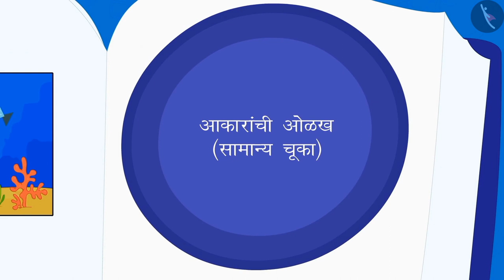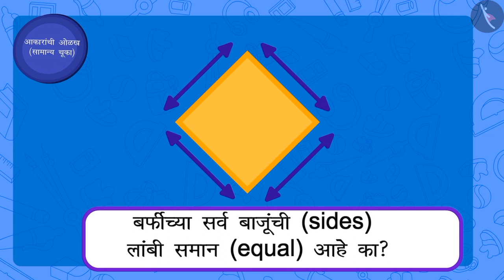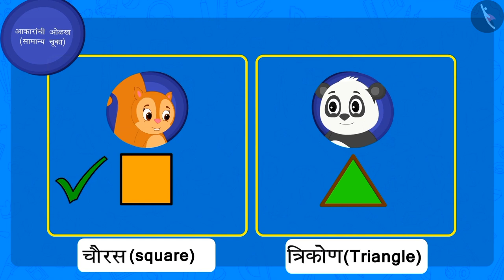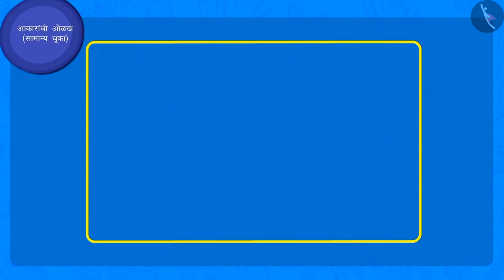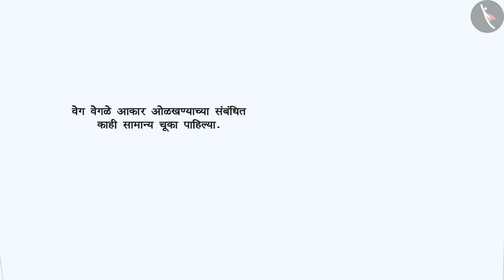आकारांची ओळख|Part 1/3|Identification of shapes |Marathi|Class 3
आकारांची ओळख|Part 1/3|Identification of shapes |Marathi|Class 3 | आकार आणि स्थान | कक्षा 3 | NCERT | आकार आणि नक्षी

Creation and identification of 2d shapes | Shapes and Space | Grade 3 | NCERT | Shapes and Design

Welcome to part 1 of Creation and identification of 2d shapes. In this video, we will discuss the concept of Creation and identification of 2d shapes.